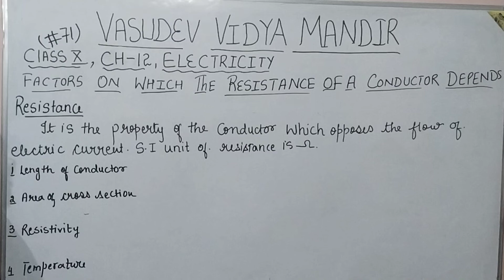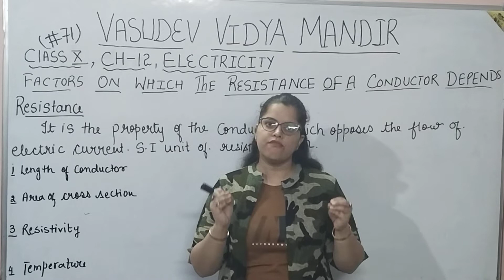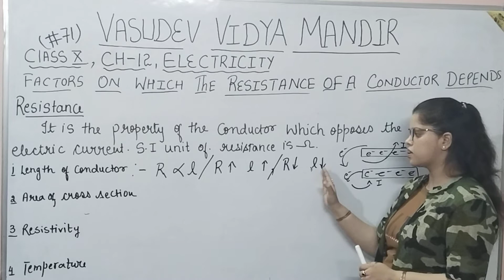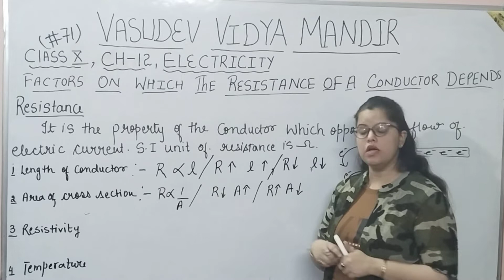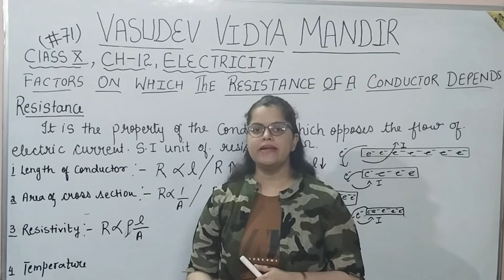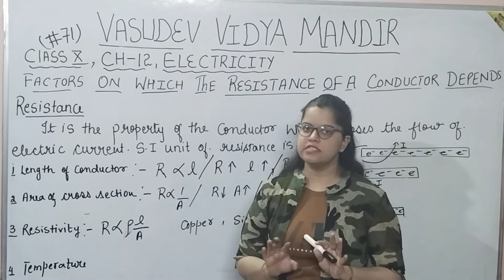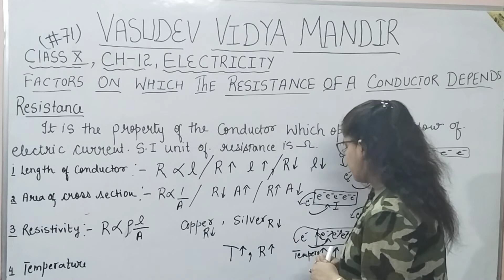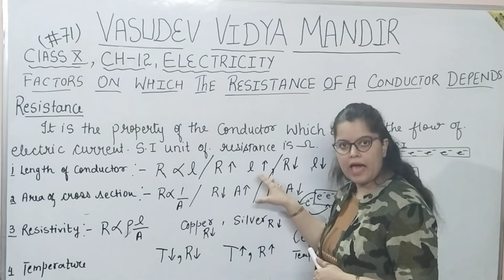{#71}||Class 10th|Science|Chapter-12|Electricity|Factors on which resistance of a conductor|Depends.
{#71}||Class 10th||Science||Chapter-12||Electricity||Factors on which resistance of a conductor Depends||By Karuna Ma'am...!!!